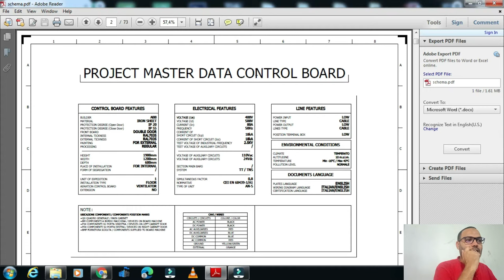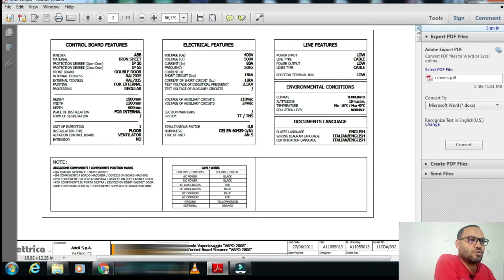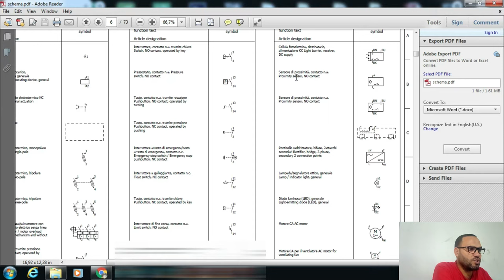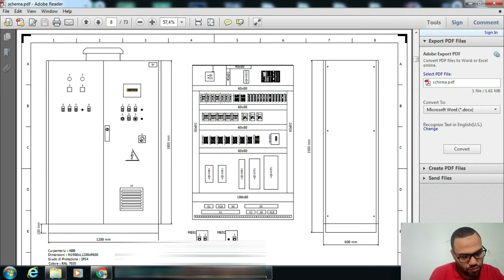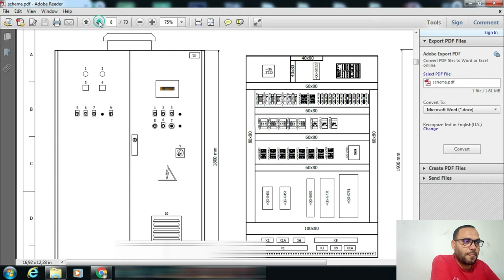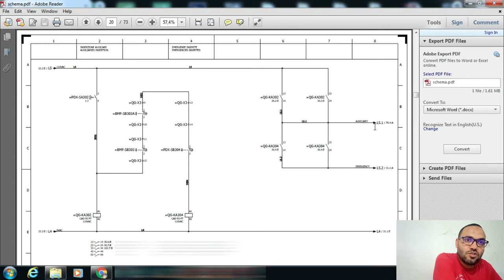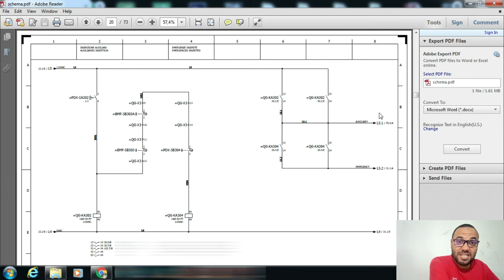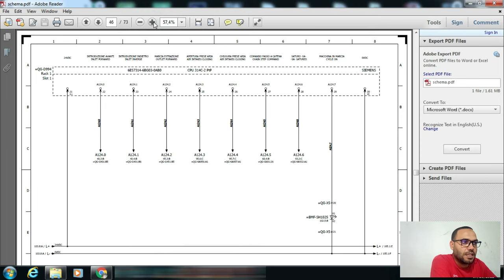comment lire un schéma electrique industriel ? partie 1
طريقة بسيطة لقراءة المخطط الكهربائي وتحديد المداخل و المخارج المبرمج الآلي PLC
لتوصل معنا  عبر صفحة الفيسبوك: